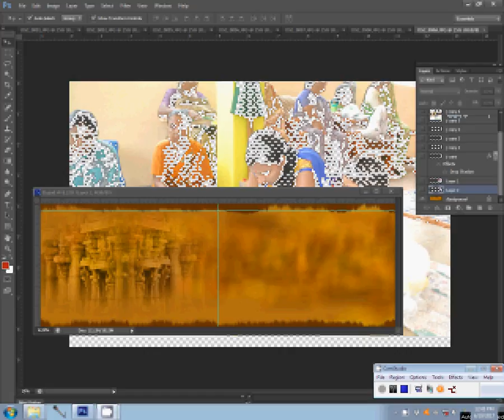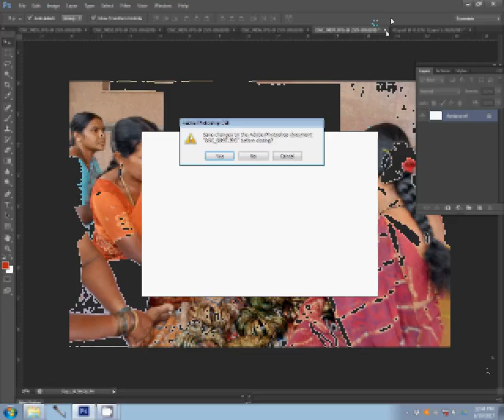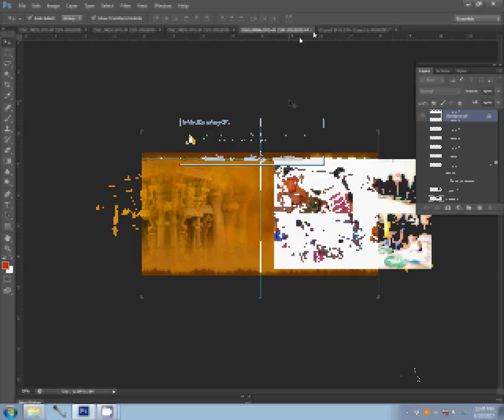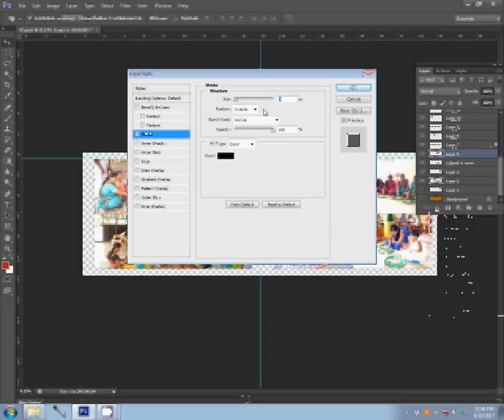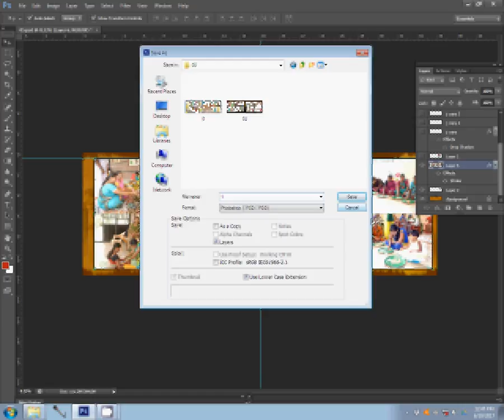How To Design Wedding Album Inner Page IN